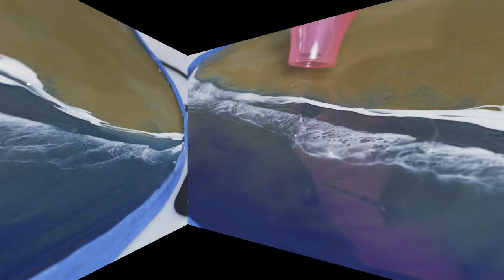Create the Perfect Resin Ocean Using Armor Art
Armor Art tips:
Make sure to have a small layer of clear resin to separate your ocean colors from the Armor Art.
Bring your ocean piece to life by adding layers!
Move your torch slowly to prevent burning.